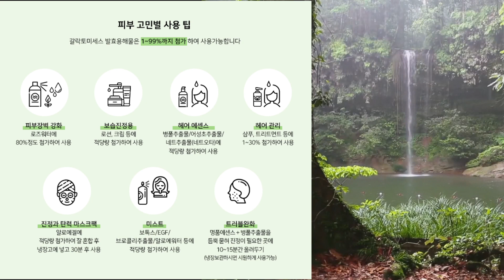갈락토미세스명품에센스